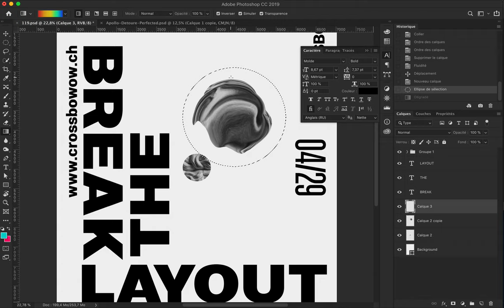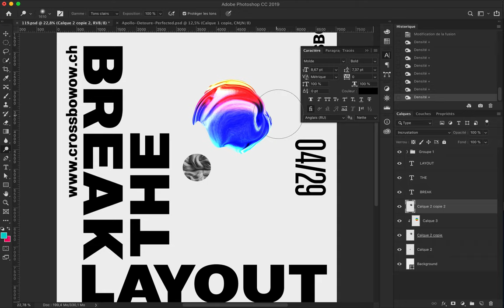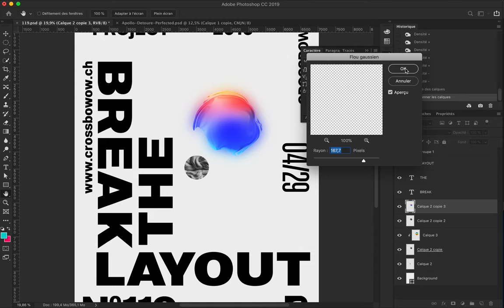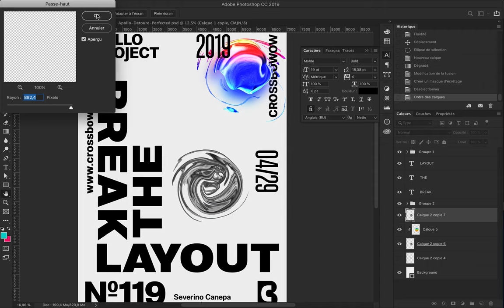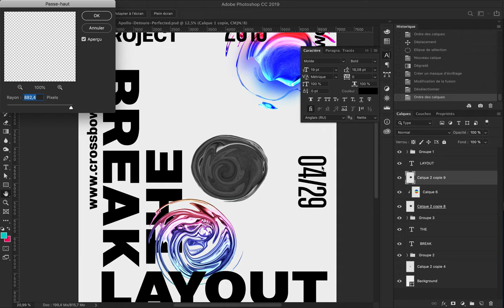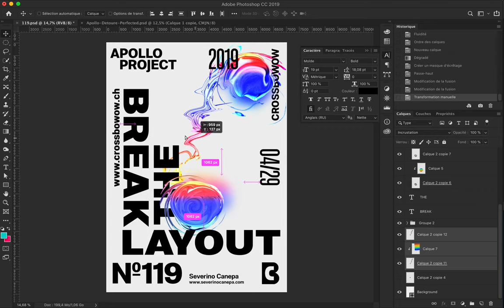Break The Layout 3 Speed Art Poster #119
The third is a minimal and typography-based design of the mini-series "Break The Layout."​